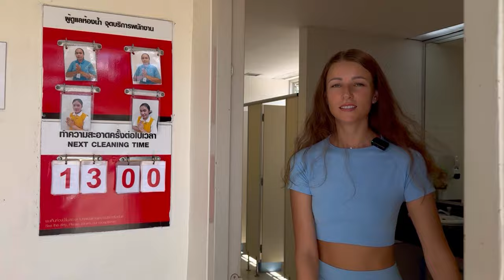Usual routine together with you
Highlights of week. I will try to film more vlog for you. I know as you like to watch me)